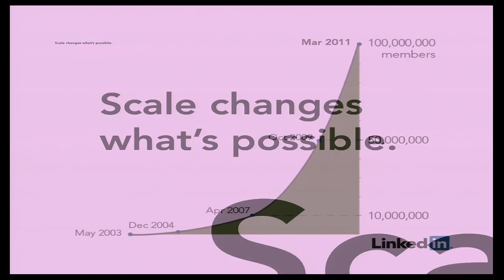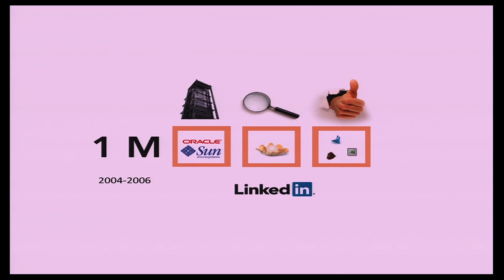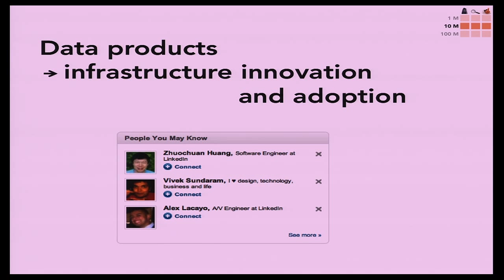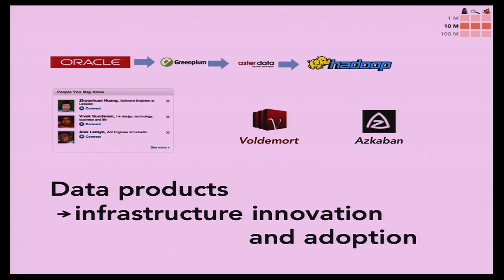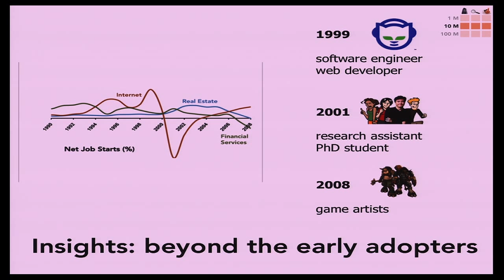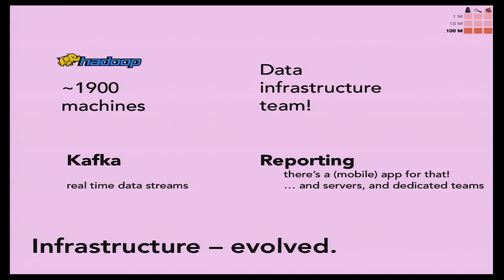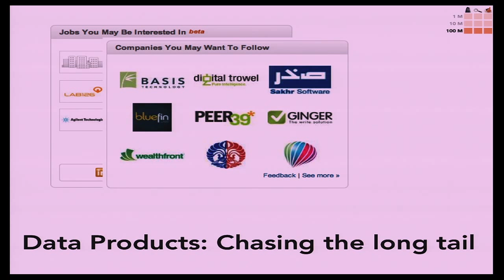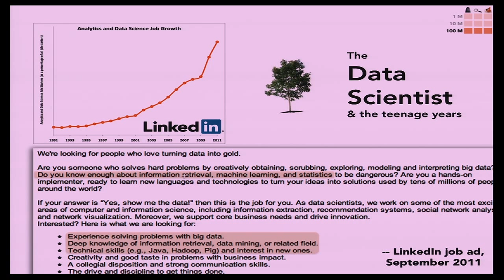"1M. 10M. 100M. Data!" -- LinkedIn Data Scientist Monica Rogati @ O'Reilly Strata 2011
How do data infrastructure, insights and products change when your user base grows by orders of magnitude? When should you move your user-facing data product off your laptop? (hint: now!) Does your data offer insights about the world at large, or is it just mirroring your early adopters? In this talk, I will share some of the data scaling lessons we've learned at LinkedIn, recount war stories (and close calls!) and document the evolution of the data scientist.